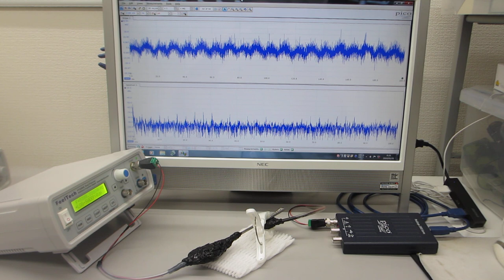超音波プローブの特性評価テスト（超音波システム研究所）